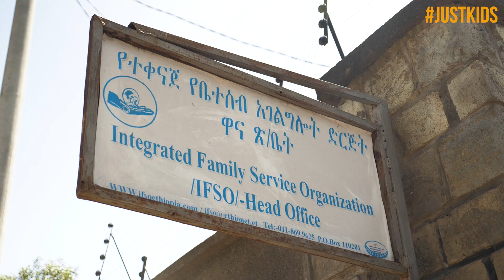Cosa facciamo per i bambini di Addis Abeba?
Come aiutiamo i bambini di Addis Abeba che hanno subìto violenza?
Te lo raccontano i nostri psicologi che lavorano in loco.